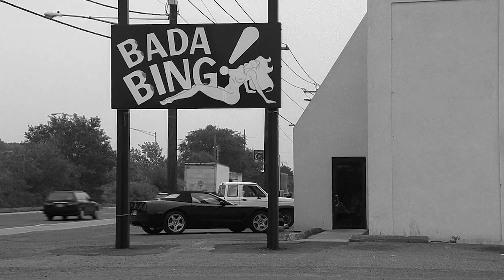Thornetta Davis - Funky Drummer Boy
Thornetta Davis is an American Detroit blues and rhythm and blues singer.

Funky Drummer Boy was featured in the tenth episode of the third season of Sopranos "To Save Us All From Satan's Power".